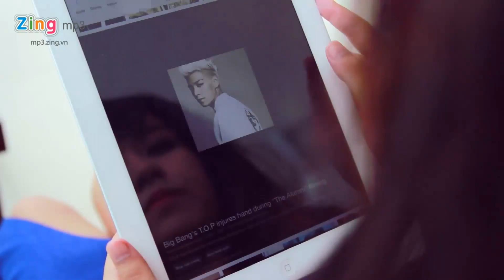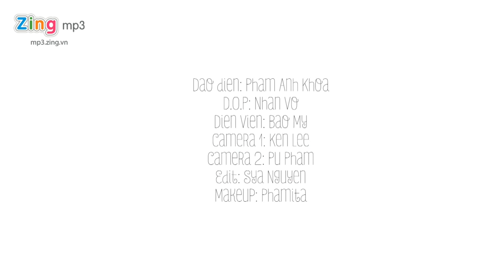Biển Tình Yêu – CERRI KOP